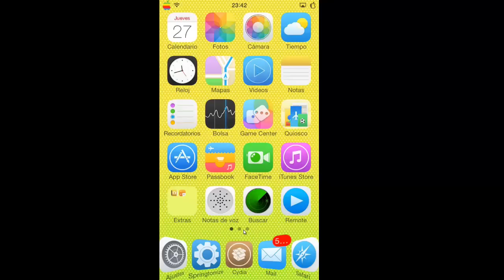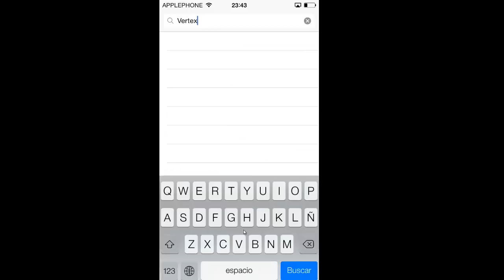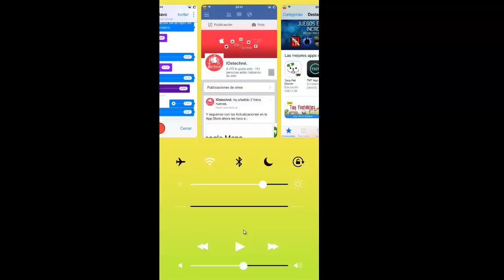Vertex Tweak de Cydia iOS 7 [Personaliza El Multitarea De Tu Dispositivo]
Hola Amigos de Youtube el dia de hoy les dejo un buen tema llamado Vertex otra manera diferente de personalizar nuestro Multitarea y combinarlo con otro tweak sicarios, les va a quedar muy bonito.. Espero que les guste Muchas Gracias!!